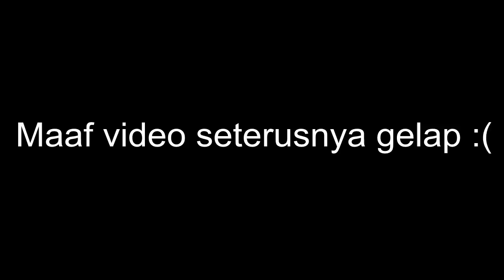Stunt Show SAVESTUNTMAN | Riders Ninja Bekasi | Motovlog Indonesia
Begini kalo udah kumpul savestuntman, aksi aksi gila, mau naik motor atau diluar dari motor ayo aja hahahaha
3rd anniversary riders ninja bekasi, show yang mantap, baru ini show 1 tim jooos
freestyle stuntride indonesia